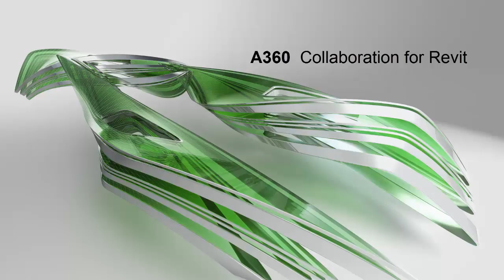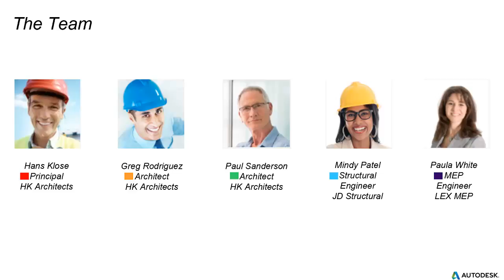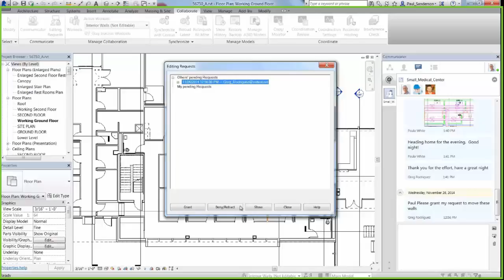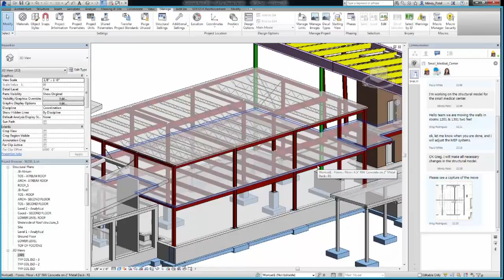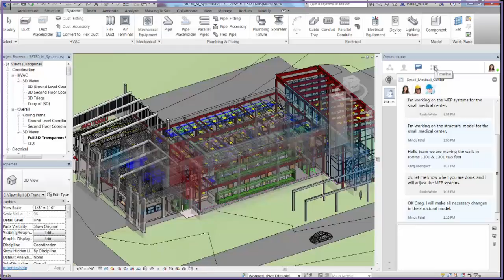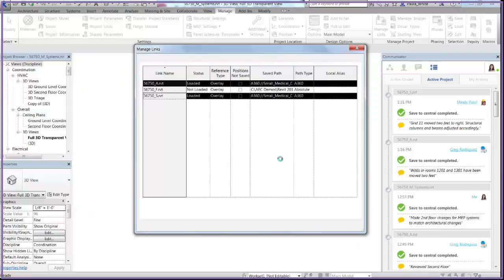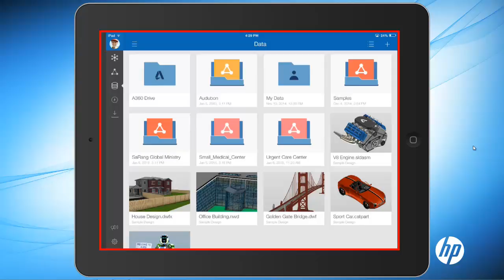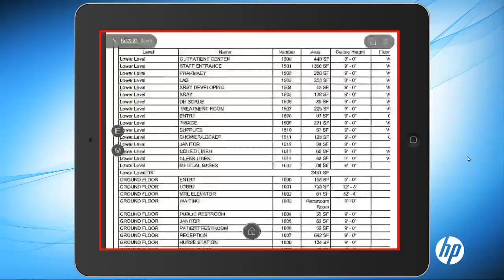Autodesk Collabration for Revit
Source: Autodeks